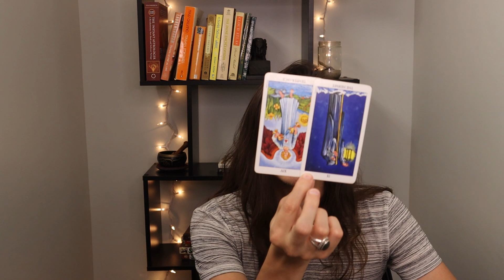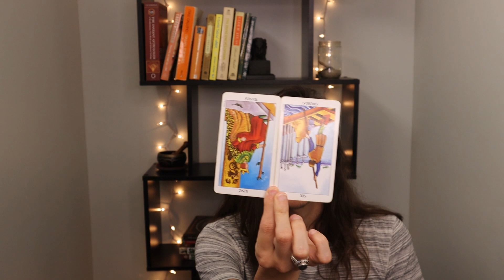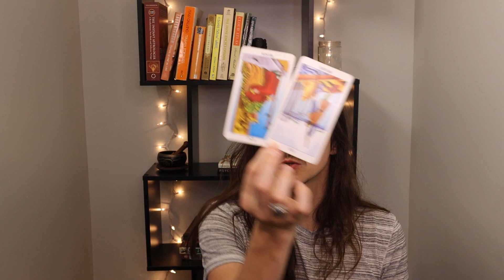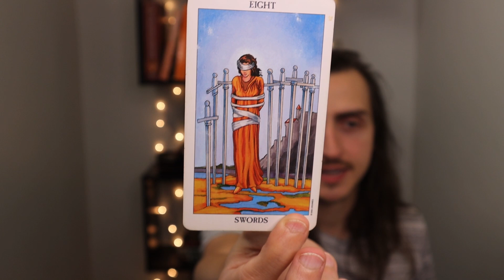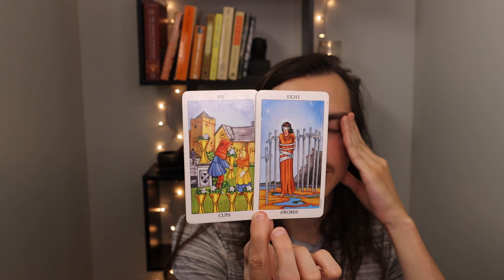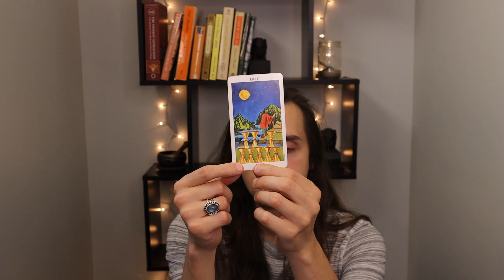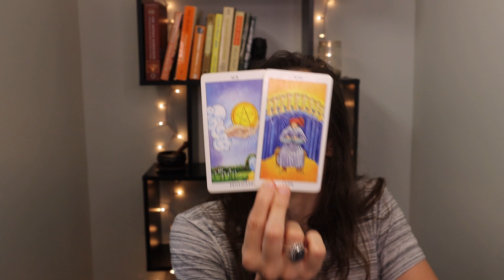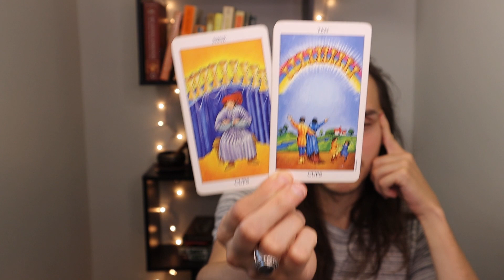Libra ♎︎ Setting Yourself Free + Investing in Your Dreams ♀ September 2023 Tarot Reading